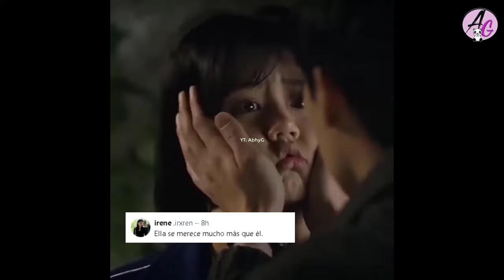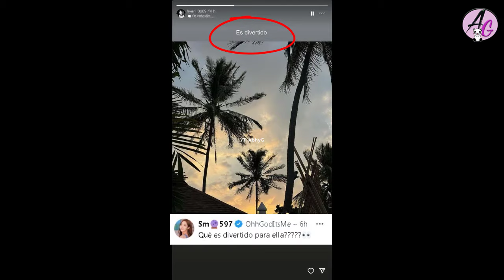Han So-hee envía desafiante respuesta a Hyeri tras su relación con Ryu Jun yeol